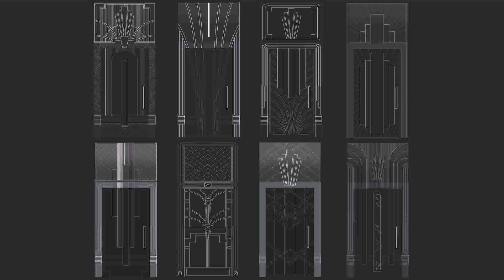Doors Design I